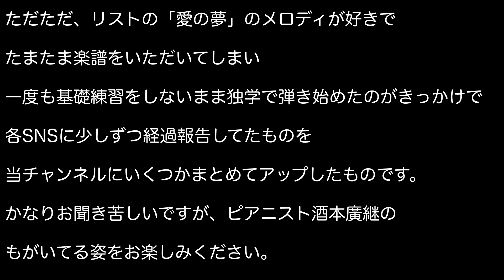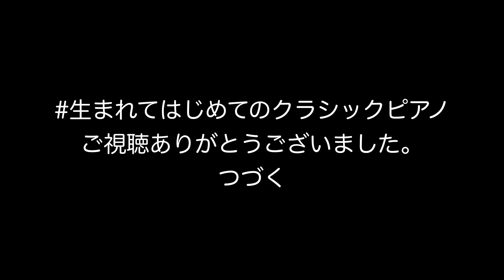生まれてはじめてのクラシックピアノ day9~day12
2nd Album 「We will always be friends」
3rd Album 「Swingin' Life」
発売中！！

工業大学出身、一度もピアノ習ったことないジャズトロンボーンプレイヤー酒本廣継が、生まれてはじめてのクラシックピアノに挑戦！しかも、ただただメロディが好きなリストの「愛の夢」を弾きたいという動機から、基礎練習も一回もなしで独学で弾き始めてしまいました。。。
かなりお聞き苦しい内容ですが、酒本がもがき苦しんでる姿をお楽しみください。

酒本廣継 プロフィール
1977年 北海道門別町生まれ。苫小牧南高校でジャズビッグバンドに出会いトロンボーンを始める。北海道工業大学に進学と同時に札幌でのライブ活動を始め、2002年に本格的なプロ活動を開始。タイガー大越、ジェイ・トーマス、小濱安浩、村田浩氏など様々な一流プレイヤーと共演する。現在、道内では自己のバンド「Swingin’ 5」や「酒本廣継ジャズクインテット」や「ジョニー黒田とディキシープリンス」、また道外にも活動の幅を広げ「CUG Jazz Orchestra」のリードトロンボーンとして活躍中。教育にも力を入れており2006年に小中高生を対象にした「北海道ジュニアジャズワークショップ」を設立。札幌のジャズシーンを支える重要プレイヤーの一人である。